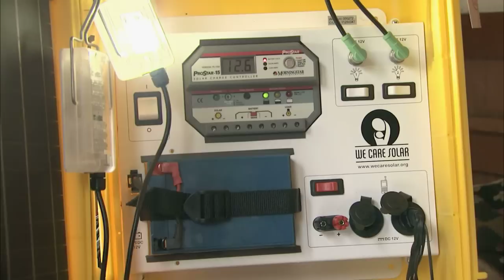This is Us: Laura Stachel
In 2008, Dr. Laura Stachel went to Nigeria to find out why so many women were dying there during childbirth.  She was flabbergasted to discover that in many areas, women were giving birth without electricity -- sometimes in near total darkness.  Doctors and midwives often helped delivered babies with only a cell phone or lantern for light.  With her husband, a solar expert, she devised a way to bring light to clinics in Nigeria and other Third World countries.  They did this by creating a solar kit that could fit inside a suitcase.  It was small enough to sneak past customs and big enough to power 2 bright lights, as well as medical equipment.  The solar suitcase has had instant and powerful results in clinics around the world.  Stachel's organization, WE CARE Solar, has distributed solar suitcases to 20 different countries, including Haiti, Afghanistan and Liberia.